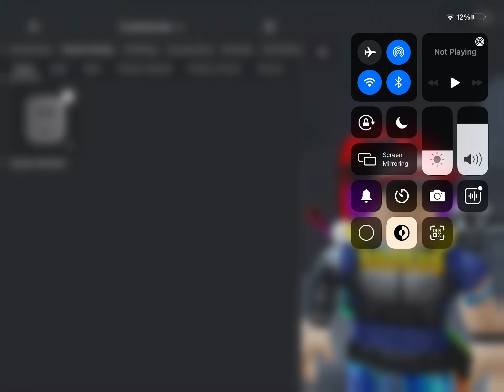Roblox added new animated faces?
New animated faces?